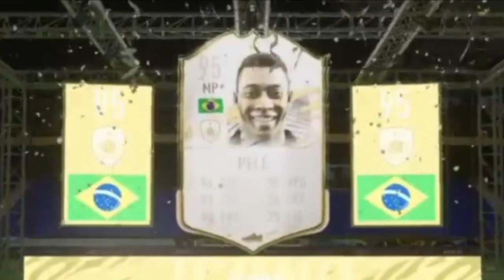Yo solo estaba buscando un TOTY...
...y pasaron cosas.